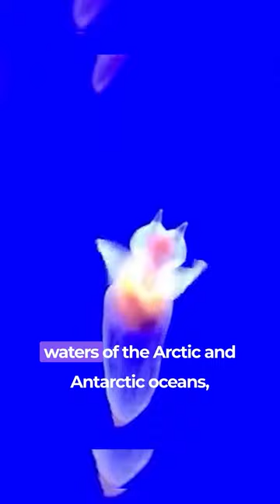Heavenly Angel's Presence By The Sea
Sea angels are not actually fish, but a type of small, swimming sea slug or pteropod. They belong to the order Gymnosomata in the subphylum Heterobranchia of the phylum Mollusca. Sea angels are found in the cold waters of the Arctic, Antarctic, and other deep-sea environments. They are known for their beautiful, translucent bodies and graceful swimming movements. Sea angels are typically predators that feed on other small planktonic animals.!
The Animal Channel is a captivating and informative platform that invites
you to explore the fascinating world of animals. From the smallest insects to the largest mammals, this channel features a diverse array of creatures and their habitats, behaviors, and interactions with the natural world.
Sea angels are not actually fish, but a type of small, swimming sea slug or
Through stunning visuals and expert narration, The Animal Channel provides a window into the complex and beautiful lives of animals, showcasing their unique adaptations, survival strategies, and social dynamics. Whether you're a nature enthusiast, animal lover, or simply curious about the world around us, The Animal Channel offers a wealth of entertainment and educational content that will leave yoHere are some possible hashtags related to sea angels:

00:00 😍
00:10 angel sea
00:21 😇